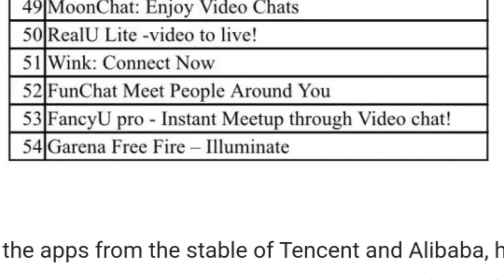I Quit YouTube 😭 | Garena Free Fire Banned !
1. Garena Free Fire Indonesia
2. Garena Free Fire Brazil
3. Garena Free Fire India
4. Garena Free Fire Singapore
5. Garena Free Fire Thailand
6. Garena Free Fire Nepal
7. Garena Free Fire Pakistan
8. Garena Free Fire Bangladesh
9. Garena Free Fire Europe
10 . Garena Free Fire Russia

Free Fire Streamer :-

1. Total Gaming
2. Desi Gamer
3. Gyan Gaming
4. AS Gaming
5. Lokesh Gamer
6. Rocky & Rdx
7. Two Side Gamer
8. Munna Bhai Gaming
9. Free Fire India Official
10. Free fire Esport India

no free fire for iphone
Free fire is not opening
Free fire removed from apple
free fire removed from apple store